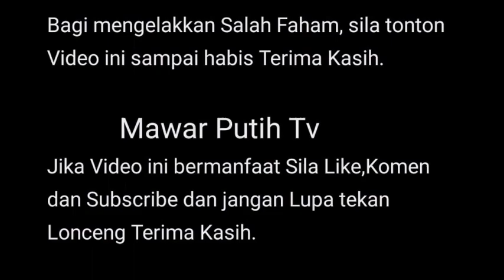P SARAH MEMBWA DIR1 TAK TAHAN MEL1HAT IRA KAZAR &SOL BERM3SRAAN DI DPN MATA⁉️🙄